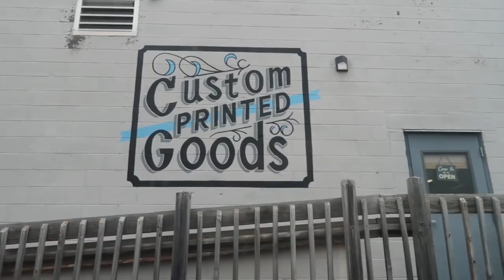A BENIHANA CHRISTMAS WITH MVP!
We meet up with Tiffany's mom and enjoy a Benihana Christmas!

GREATEST HITS

MAILING ADDRESS

48415